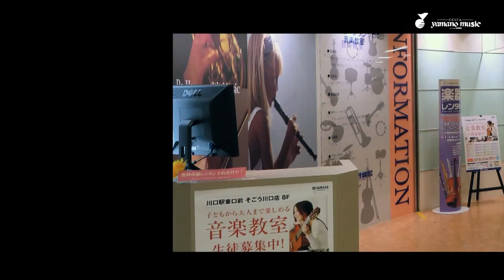【山野楽器の音楽教室】埼玉エリア 音楽教室のご紹介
山野楽器の音楽教室、川口、大宮、熊谷、川越、入間の教室紹介です。この動画には入っておりませんが、2014年に北戸田、浦和美園に音楽教室がOPEN！
初めての方でも安心、ご経験者でも満足いただける、レベルに合わせたレッスン。お子さ­まから大人の方まで、楽器専門店ならではの、多彩なコースをご用意しています。レッスン時の楽器はお貸し出ししますので、気楽に手ぶらで通えます。
まずは体験レ­ッスンで、お気軽に始めてみませんか。

▽埼玉県の音楽教室
ヤマノミュージックサロン川口
ヤマノミュージックサロン大宮
ヤマノミュージックスクール熊谷
ヤマノミュージックサロン川越
ヤマノミュージックスクール入間
ヤマノミュージックサロン北戸田
ヤマノミュージックサロン浦和美園